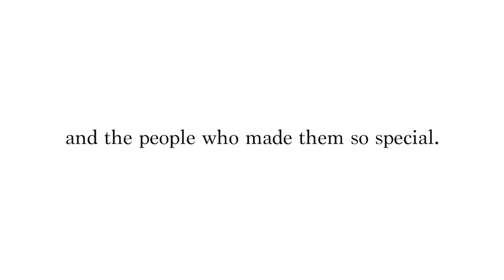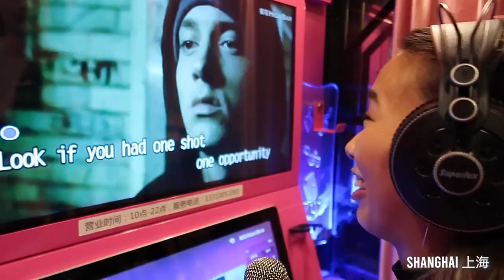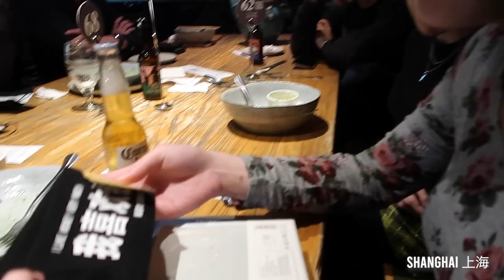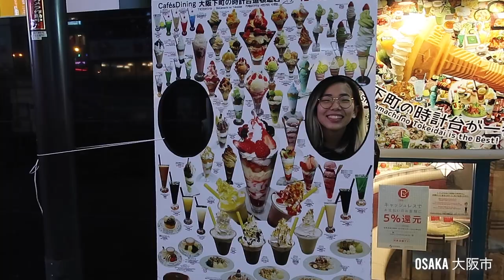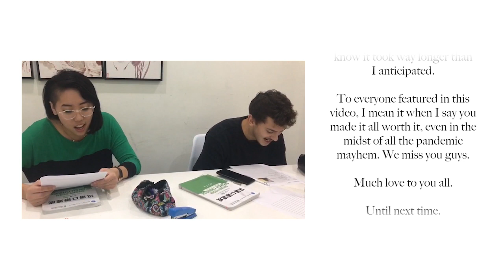REWIND // 294 Days Living in China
The time we spent abroad was an incredible experience, perhaps, even a life-changing one. To all who made it so special, thanks for the best times of my life.